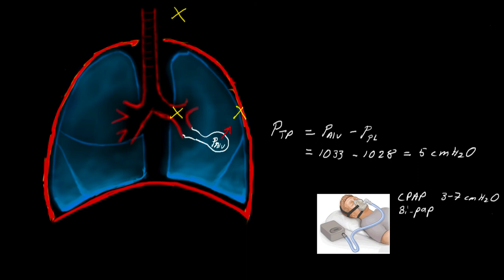Respiratorisk svikt 6 öppna alveoler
Lektion 6 på kursen i respiratorisk svikt när jag går igenom transpulmunellt tryck och varför det är viktigt.